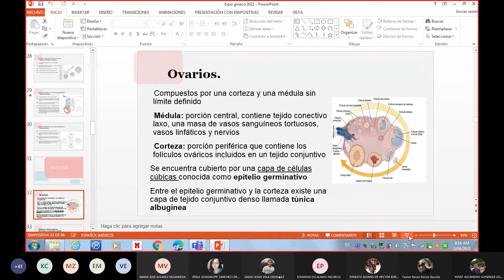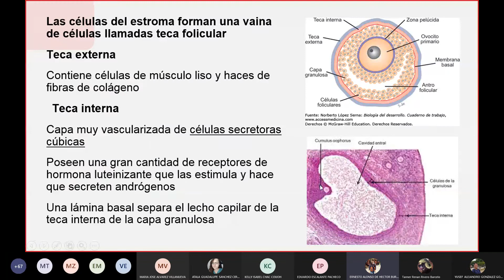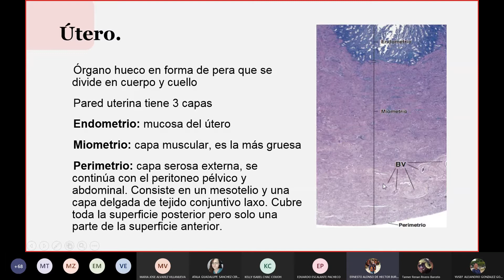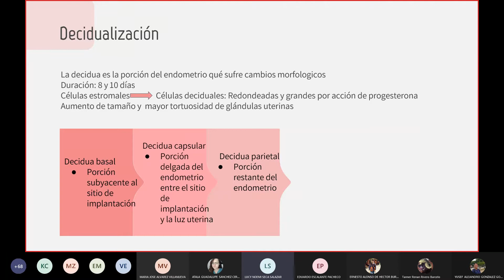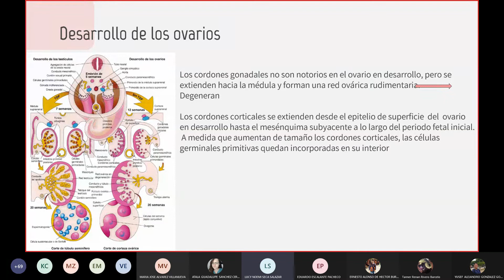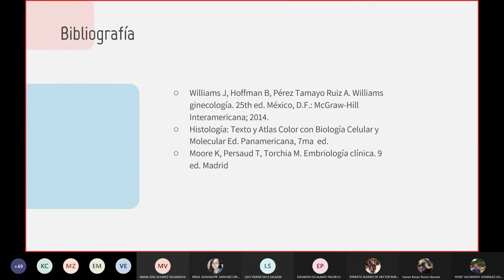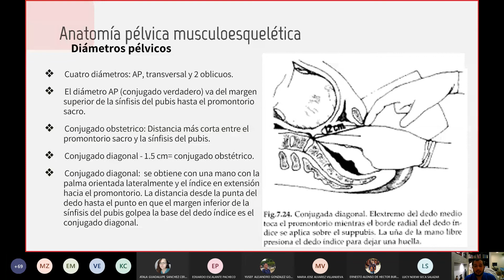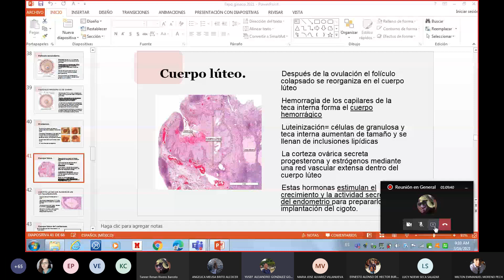Clase 3 - Anatomía femenina (pt. II)